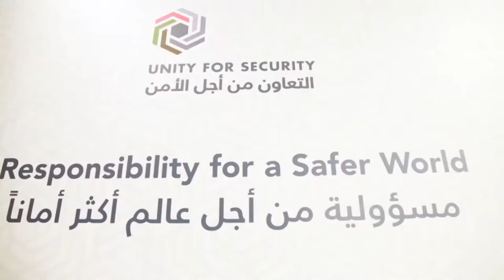Unity For Security - Day 1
Officially opening the event, Lieutenant General His Highness Sheikh Saif bin Zayed Al Nahyan, Deputy Prime Minister and Minister of the Interior said: "The late Sheikh Zayed understood the importance of cultivating human resources through comprehensive development and achieving quality of life, prosperity and well-being for the people, by establishing a modern and advanced infrastructure, promoting education and health, prospecting the future and encouraging an environment conducive to creativity and innovation."

His Highness also underlined the UAE's commitment to the success of the forum and urged delegates to support INTERPOL in its efforts to combat crime.

Following His Highnesses’ speech, President of the INTERPOL Foundation for a Safer World, Mr. Elias Murr, addressed the audience.

Mr. Murr noted that security has become a major challenge for all governments. In fact, it has become the most dangerous threat to diplomats, tourism and societies on a global level.

"Terrorism has no religion, no country, no cause and no identity. The world, represented by every nation, state and religion, has no choice but to confront and eliminate terrorism," said Mr. Murr.

"Today, the time has come to take action and move as part of a new global strategy. The time has come for the world to shift from being reactive to proactive," he concluded.

INTERPOL Secretary General, Mr. Jürgen Stock, took the stage next to discuss the role of collaboration in combatting crime, globally.

According to Mr. Stock, a sense of togetherness across borders evokes unity. “This unites us to take responsibilities that we may not be able to undertake alone. Time and again, world events remind us of the importance of standing united in the face of global security challenges. Unity for Security provides timely and valuable opportunities for leaders from member countries to come together and enables the reflection on the role of leadership to make the world a safer place,” he said.

Admiral (ret.) Robert Harward, Chief Executive Officer, Lockheed Martin, UAE, delivered a keynote speech, and discussed the pivotal role played by security leaders in combatting crime. He stressed the importance of preparing future leaders through training and education. Mr. Harward also highlighted the importance of building the resilience of young generations, to enable them to tackle future challenges in the realm of security.

Continuing the conversation about the role of international collaboration in combatting crime, H.E. Noura bint Mohammed Al Kaabi, Minister of State for Federal National Council Affairs, addressed the audience and added her thoughts on the importance of fostering happiness to fight crime.

Al Kaabi said that happiness is the main pillar of the UAE’s day-to-day systems. “The ongoing advancement of the UAE’s ranking on the Global Happiness Index is proof that we are instilling principles of happiness in our people” she said.

“We cannot achieve happiness on the global level without effective cooperation between people and without the exchange of success stories and experiences. There is an inverse relationship between happiness and crime. As crime drops, happiness increases,” she added.

Al Kaabi urged all parties concerned to “put our hands together to eliminate crime and elevate happiness, to reach a more peaceful, loving world that holds up to its values and principles that all civilisations support. This conference is the golden opportunity for all of us to make a real change through integrating our efforts. I believe we all have what it takes to make people around the world happier,” she added.

Concluding the event was a thematic panel titled “Where worlds meet: Leaders in government and industry tracing the path for international security”.